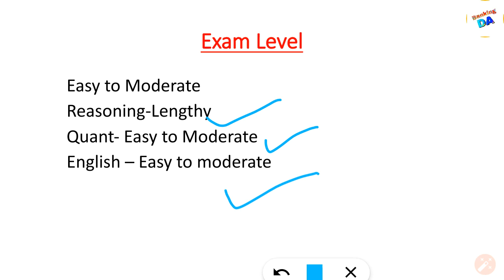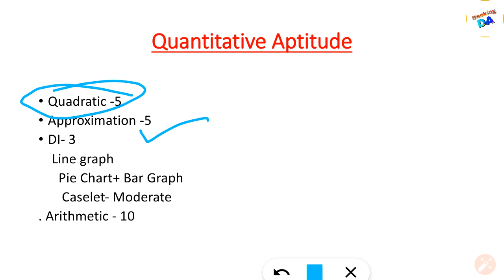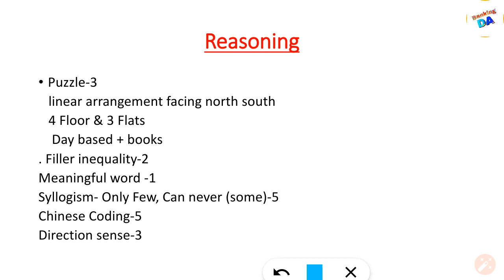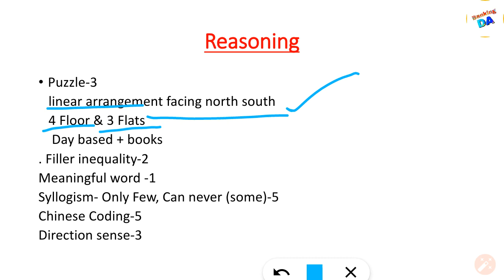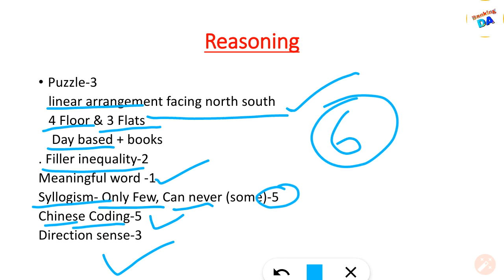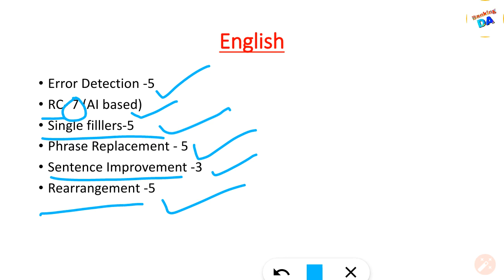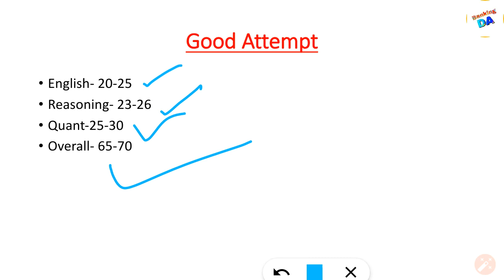SBI PO 8th June 3rd Shift Exam Analysis | Safe Attempt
SBI PO 8th June 4th Shift Exam Analysis | Safe Attempt